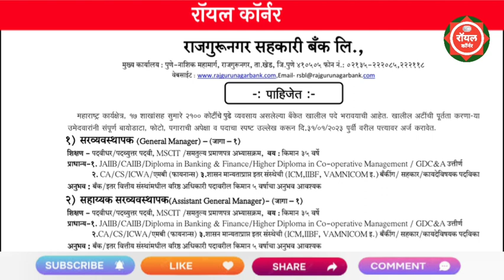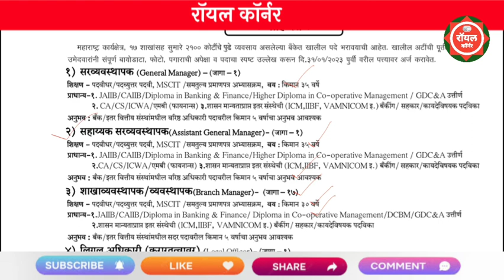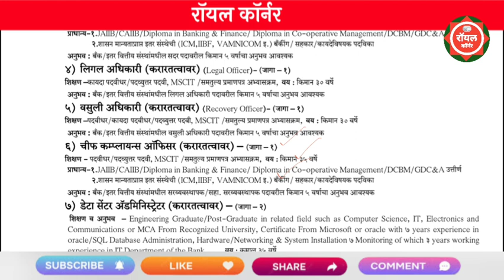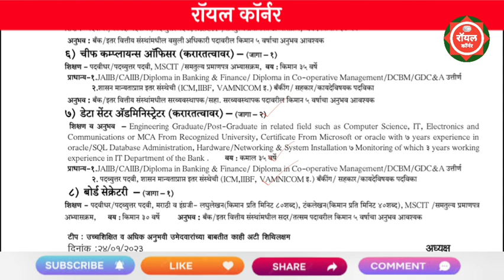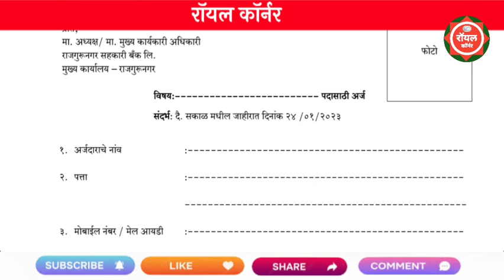महाराष्ट्रात सहकारी बँकेत भरती 2023 | Shakari Bank Bharti 2023 | Rajgurunagar Sahakari Bank Bharti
pavitra portal
arogya vibhag bharti 2022
majhi naukri
nmk
pavitra portal latest update
recruitment

talati bharti
pavitra portal
SSC imd
talathi bharti 2023 exam date mahar.

arogya vibhag bharti 2023 new upd...
nmk
nmk